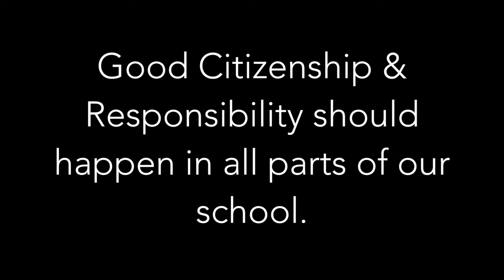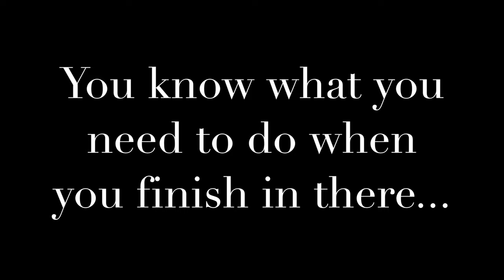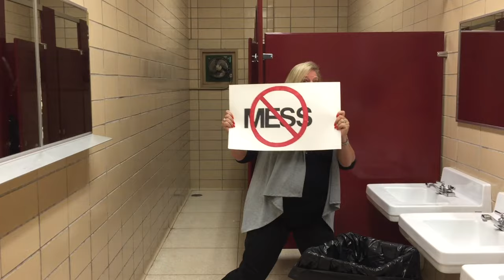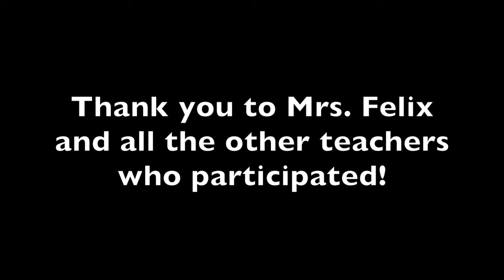PBIS Video - All About That Flush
Fairport-Harding HS Video for Responsibility & Citizenship featuring Mrs. Felix singing "All About That Flush"